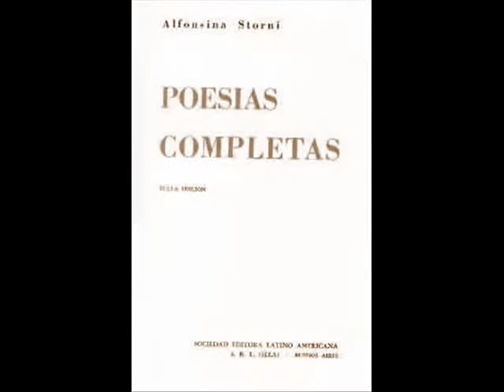Alfonsina Storni en Uruguay (poema Barrancas del Plata en Colonia)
Alfonsina Storni, relata (es su propia voz) como se inspiró para escribir este poema, "Barrancas del Plata",  cuando se hallaba en Uruguay.  Está en la categoría de Educación porque, increíblemente, no existe la de Arte.
El audio es de enero de 1938 y es de una charla que dio en Montevideo en donde lee unos poemas (Antisonetos) que escribió estando en Colonia del Sacramento, Uruguay. El que aquí escuchamos se denomina "Barrancas del Plata en Colonia".